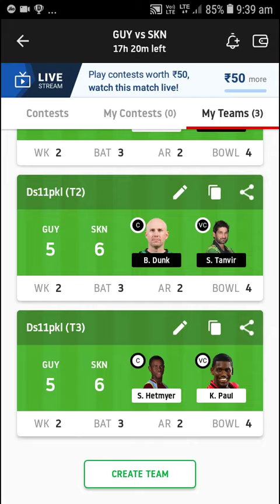GUY VS SKN DREAM 11 TEAM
⚫Join us on telegram cricket information

● For Dream11 Teams

Telegram UserName is @Best11Teams